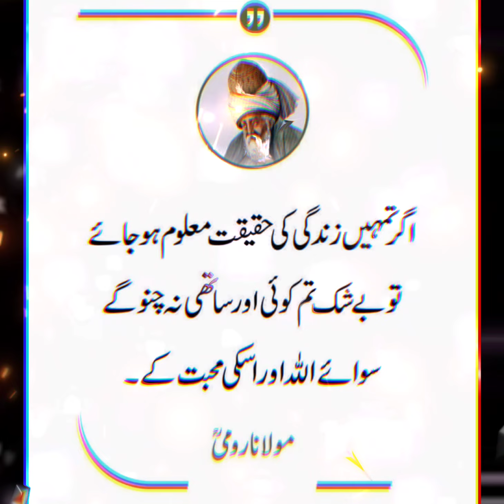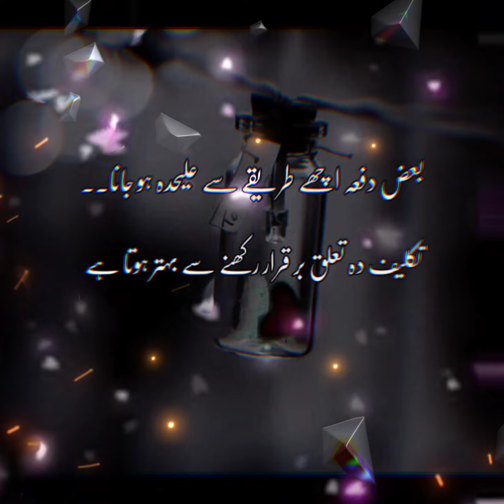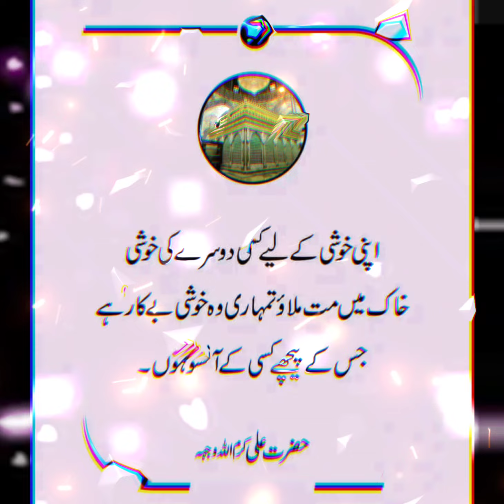إِنَّمَا أَشْكُو بَثِّي وَحُزْنِي إِلَى الله💖💞 الجمعتہ المبارک من عمان 2023